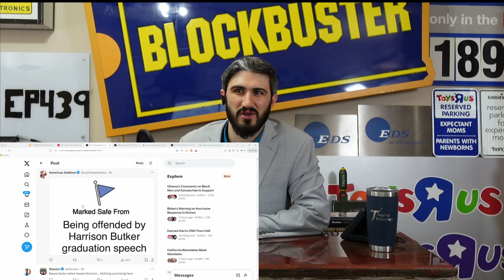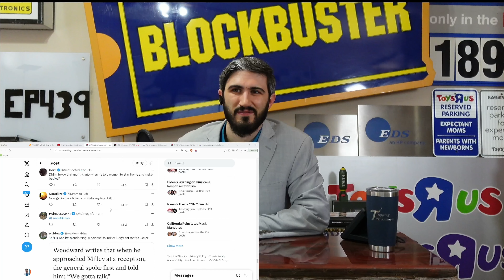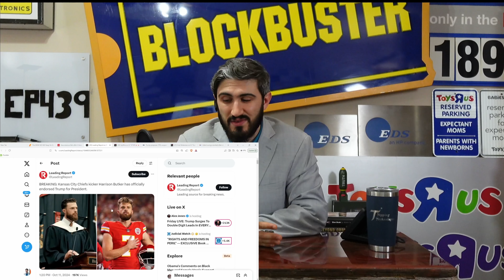Harrison Butker based Chiefs kicker endorses Trump